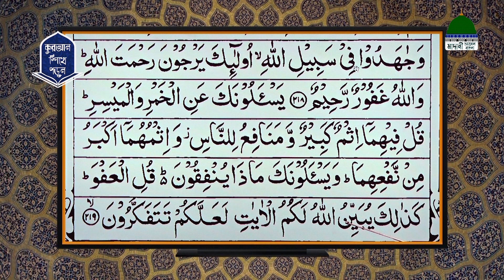Quran Shikhe Porun Ep#83 l কুরআন শিখে পড়ুন l পারা-০২, বাকারা: ২১২-২১৯ l Madani Channel Bangla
মাদানী চ্যানেল বাংলা নিয়ে এলো রমযানে বিশেষ অনুষ্ঠান “কুরআন শিখে পড়ুন” নিজে দেখুন এবং অপরকে দেখতে উৎসাহিত করুন।

Program: Quran Shikhe Porun Ep#83